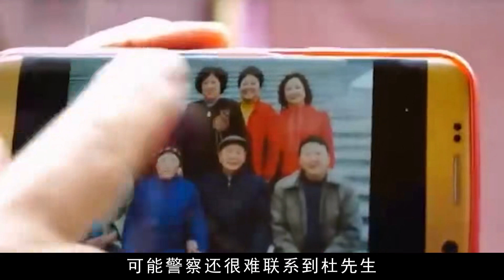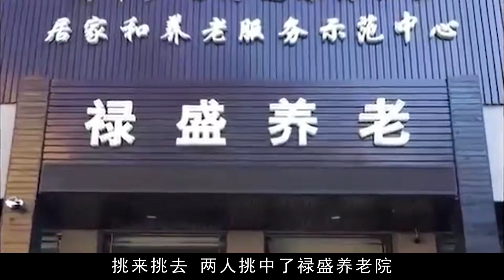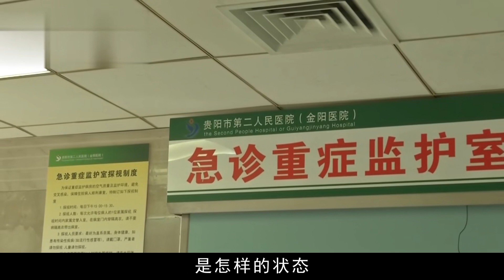護工毆打73歲退伍老兵，養老院卻堅稱，用的是日式先進管理理念